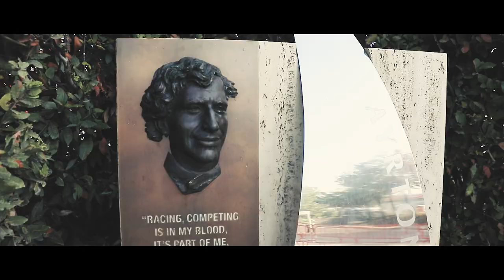24h Barcelona 2023 Highlights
Mauro Calamia, Amadeo Pampanini, Stefano Monaco and Nico Stürzinger with Team HRT at the Creventic 24H Race in Barcelona with their Porsche 911 GT3 Cup. 4th place in class.

betsch-art.co